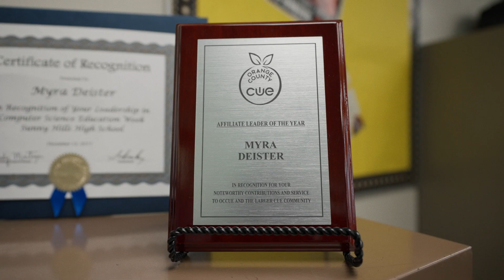Myra Deister: CUE 2024 Gold Disk Award Recipient